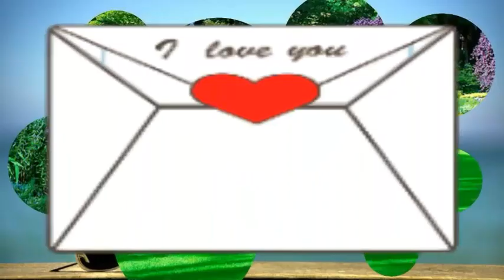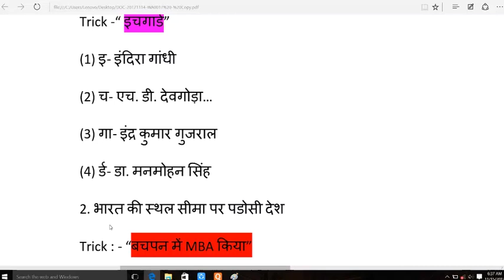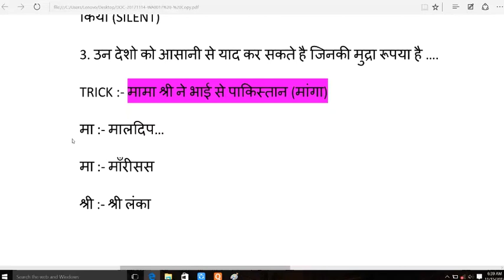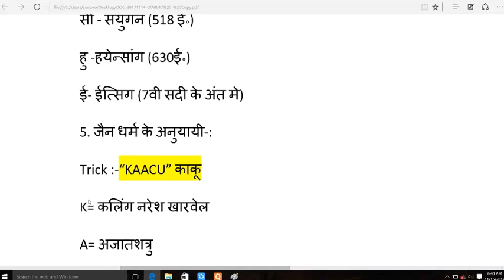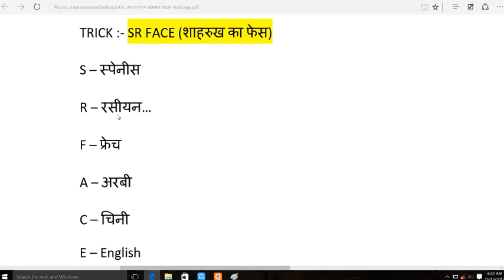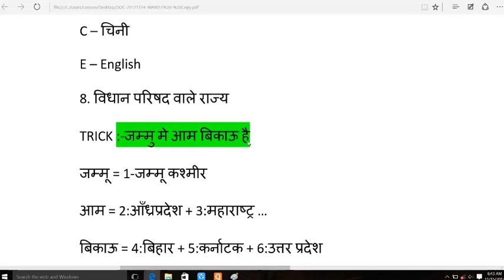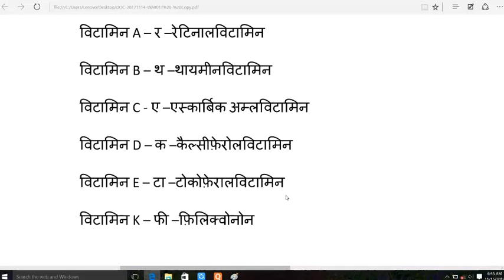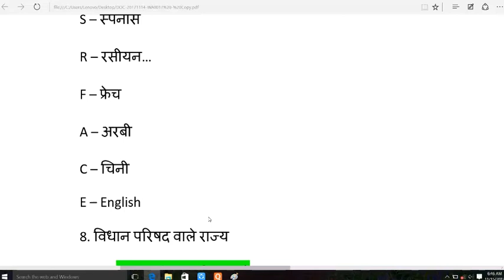Short Tips and tricks to learn most important G.K for Competative exam .|| Must Watch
Hiii friends welcome in my youtube channel